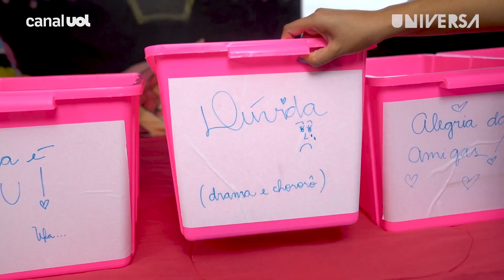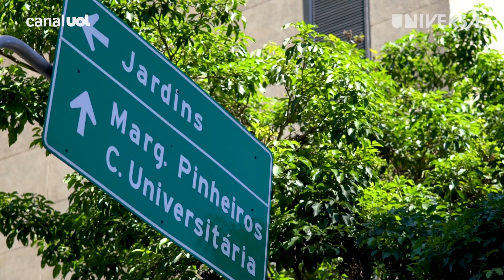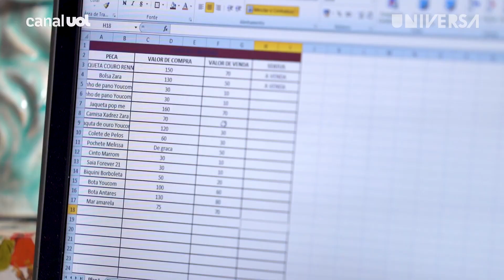ensina a arte do desapego em 21 dias pra participante do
No segundo episódio do DesafioAceito, @Thelminha dá uma uma força para Laryssa, uma psicóloga recém formada, comediante e  fashionista que não pode ver uma blusinha dando sopa que já quer comprar. Laryssa pediu ajuda ao programa para conseguir desapegar e com os conselhos de Thelminha e da Personal Organizer Cora Fernandes, ela entrou no desafio do desapego em 21 dias para se livrar de tudo que não usava mais e ainda juntar um dinheiro para o tão sonhado intercâmbio no exterior.